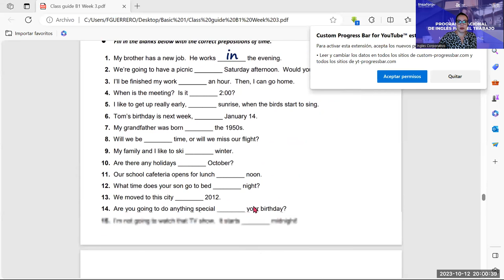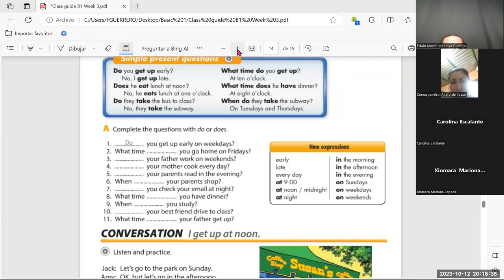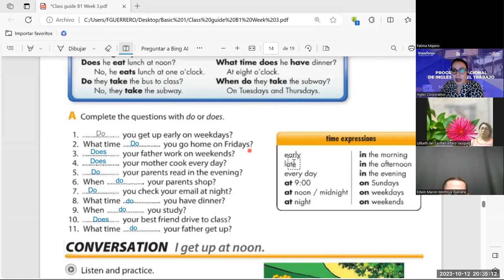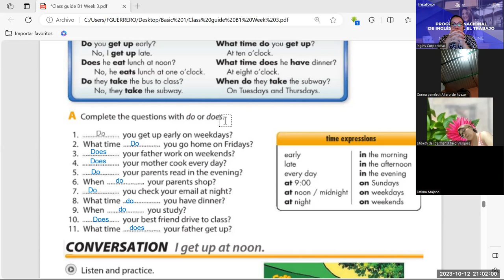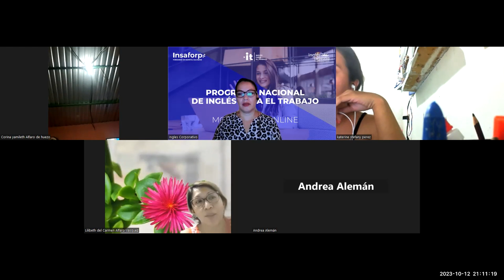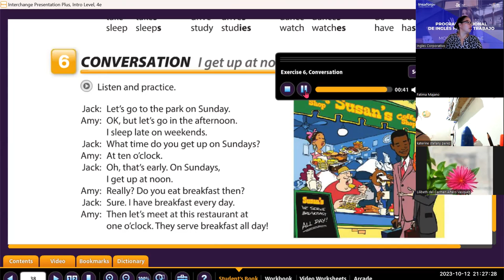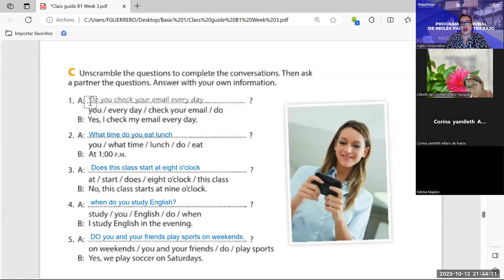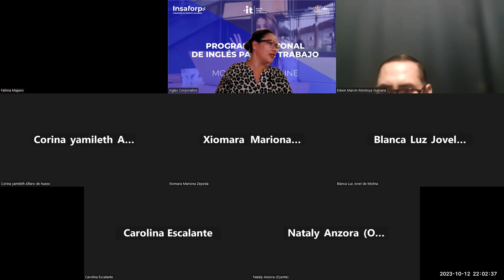session -14-12-10-2023- AC29750-0034-2023-Guerrero- How to use prepositions of time.